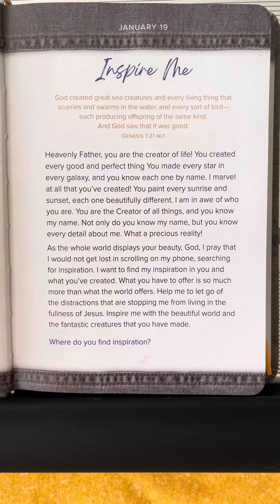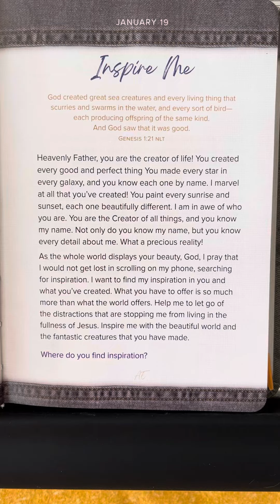January 19 - 365 Days Of Prayer For Teens